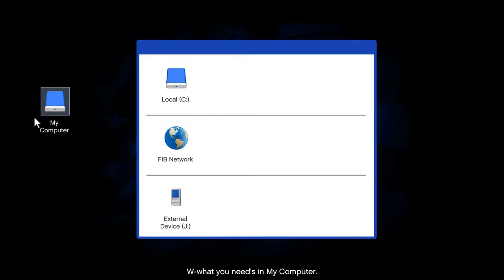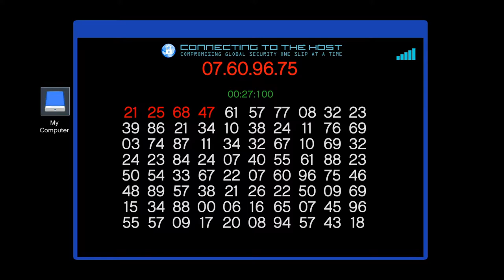GTA 5 PC Mission #66 The Bureau Raid Roof Entry